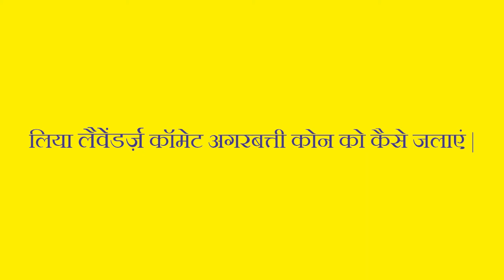लिया लैवेंडर्ज़ कॉमेट अगरबत्ती कोन को कैसे जलाएं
तनाव को खत्म करने वाली लिया कॉमेट अगरबत्ती कोन – लैवेंडर्ज़ की खुशबू से अपने घर के वातावारण को महकाएं !

लिया कॉमेट अगरबत्ती कोन – लैवेंडर्ज़ कैसे जलाएं

- लिया कॉमेट अगरबत्ती कोन – लैवेंडर्ज़ का पैकेट खोलें
- कोन को बाहर निकालें और उसके उपरी हिस्से को दीपक के पास लगभग 5 सेकंड तक रखें
कोने के जल जाने के बाद दिए गए स्टैंड पर उसे लगाएं